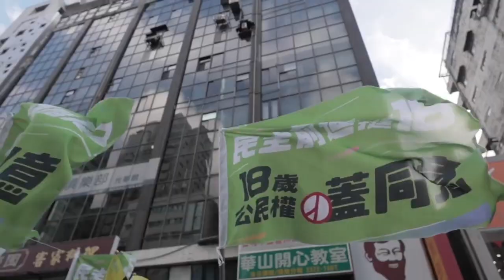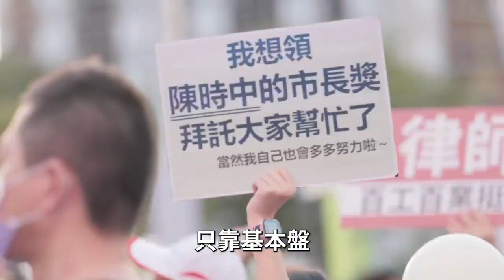「台北需要再一次的改變！」—《疼惜台北．為愛而走》大遊行總統演說精華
影片來源:蔡英文 Tsai Ing-wen 臉書
各位台北的朋友，這是蔡英文總統對台北的心內話，請你借我4分鐘，一起看完這支影片。
這個星期六，就是投票日了，台北要進步、台灣的首都要更好，不能再回到只靠基本盤、不靠努力做事就能執政的城市。
看完這支影片，我想請大家好好思考，誰一路走來的歷練和特質，會用心照顧市民的需求，會溝通、找方法，解決複雜的市政問題，會帶領團隊，真正為台北帶來改變。
⑫ 陳時中